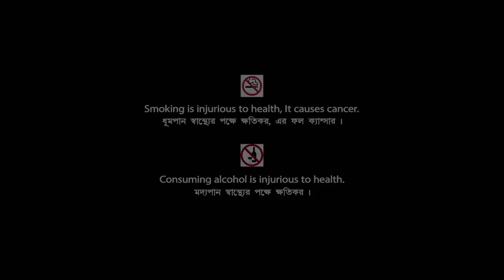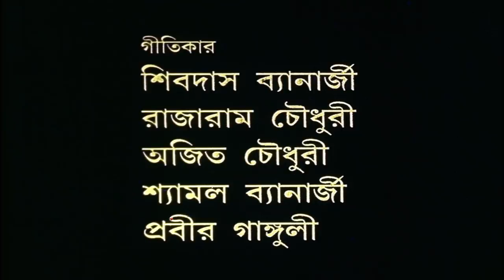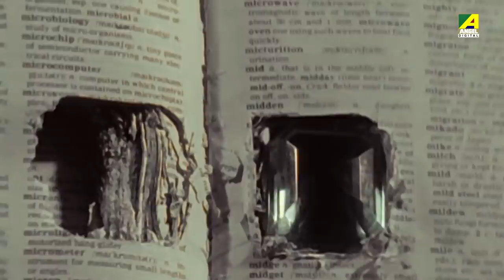Shanka - Bengali Full Movie | Chiranjeet Chakraborty | Ratna Sarkar | Papiya Adhikari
Watch the Bengali full movie Shanka : শঙ্কা বাংলা ছবি on YouTube. The Bengali Film Shanka was released in the year 1993, Directed by Salilmoy Ghosh, starring Chiranjeet Chakraborty, Ratna Sarkar, Papiya Adhikari, Meghraj Siddharth, Rajeshwari Raychowdhury & Others.

Movie : Shanka
Language : Bengali
Genre : Action, Thriller
Producer : Ghanashyam Agarwal
Director : Salilmoy Ghosh
Story : Salilmoy Ghosh
Music Director : Shyamal Banerjee
Lyricist : Shibdas Bandyopadhyay, Rajaram Chowdhury, Ajit Chowdhury, Shyamal Banerjee, Prabir Ganguly
Playback : Kumar Sanu, Sharon Prabhakar, Bhupinder Singh, Kavita Krishnamurthy, Shyamal Banerjee, Usha Uthup
Release : 1993
Star Cast : Chiranjeet Chakraborty, Ratna Sarkar, Papiya Adhikari, Meghraj Siddharth, Rajeshwari Raychowdhury, Shubhendu Chattopadhyay, Sumita Sanyal, Gouri Shankar Panda, Ranjit Rana, Sunil Mukherjee, Amit Kumar, Amiya Mukherjee, Ranjan Bhattacharya, Raja Dey

Synopsis:::
This story is about an honest police officer Amit Sen and his wife Seema. Seema has to kill a smuggler, Changez in self defence, but she is not able to tell anything to Amit. Changez’s boss Shamsher Singh harasses her for the diamonds that Changez has accidentally dropped in her house, but she has no clue about. In due course, Seema is arrested. Finally, Amit catches Shamsher Singh and proves Seema’s innocence at the court